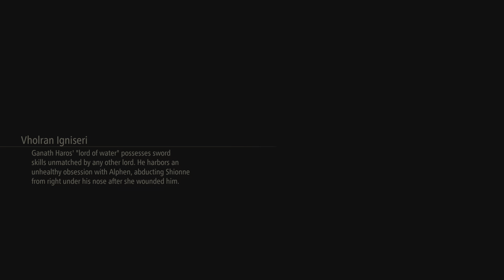Tales of Arise - Episode #27 The Real Truth